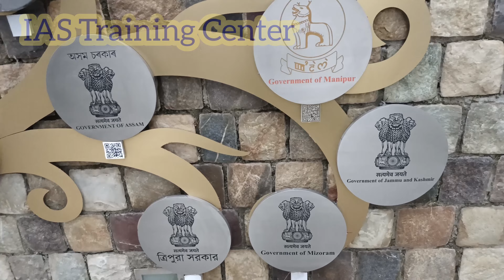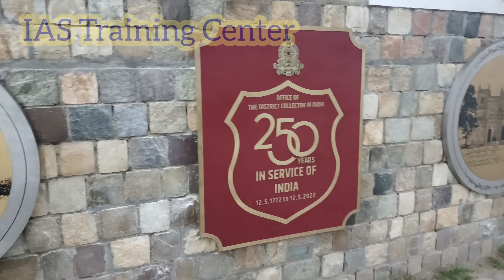Something New in LBSNAA 😍 ias training center